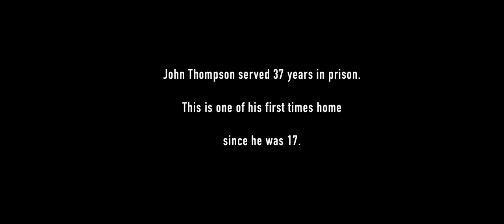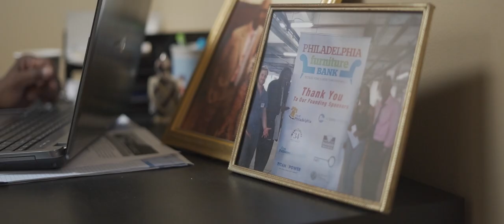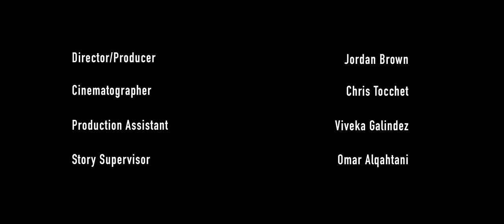The John Thompson Story "Juvenile Lifer" (Film by Park Avenue)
John Thompson was incarcerated for 37 years from the age of 17. This is his story.

Film by Park Avenue.